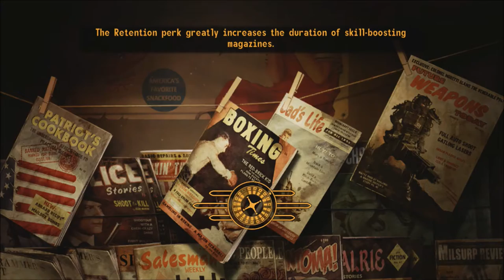New Vegas Series, Episode 113: DEALING WITH THE OMERTAS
In this "almost-walkthrough" episode, we see how to best deal with the Omertas  who run Gomorrah.